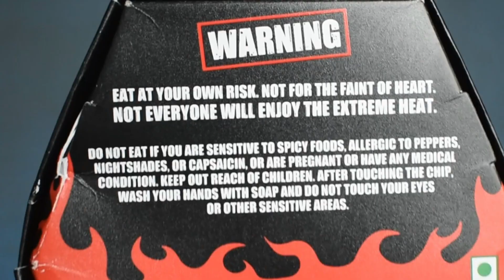Eating World's Most DEADLY Spiciest Chip Jolo Chip | Please Never Try